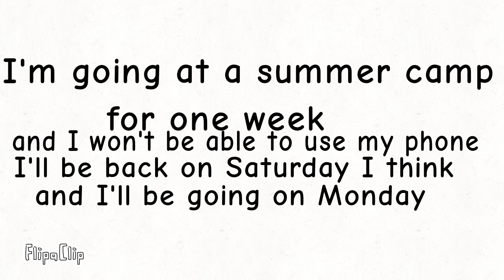A Lil message ;)